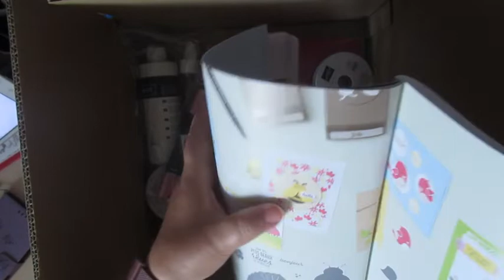HAUL STAMPIN UP